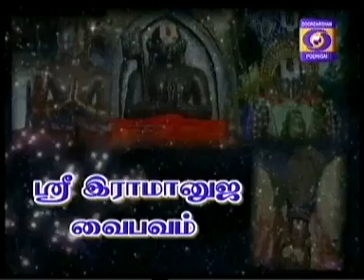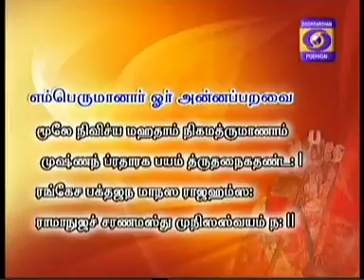SRI RAMANUJA VAIBHAVAM -(PART 566 -- 23 SEP 2016) UVE ANANTHAPADMANABHACHARIAR SWAMIN